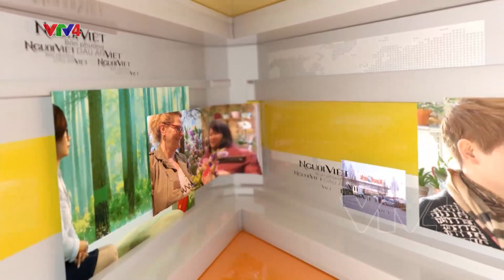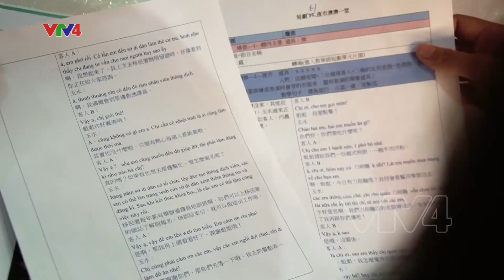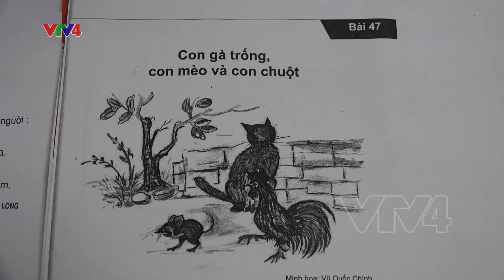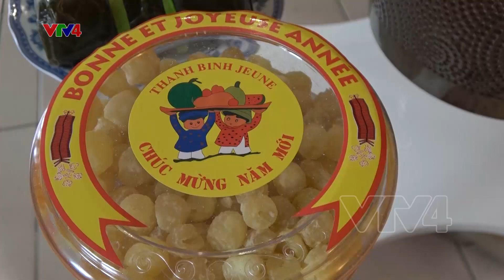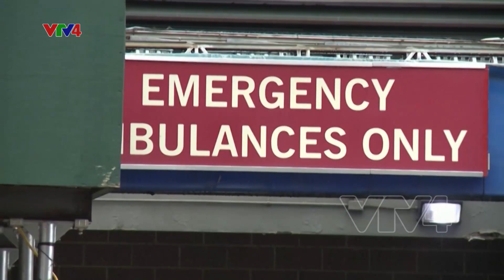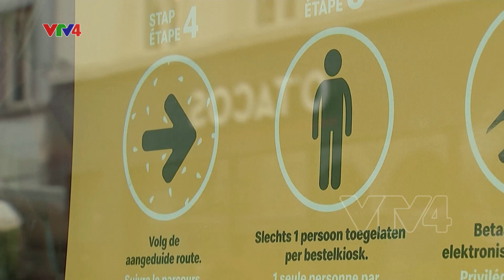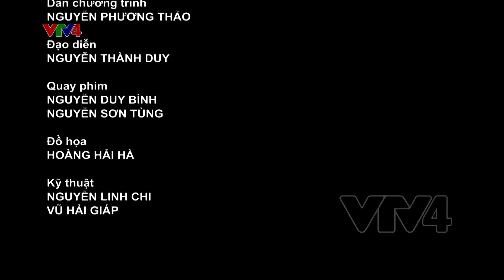Người Việt bốn phương - 11/11/2020